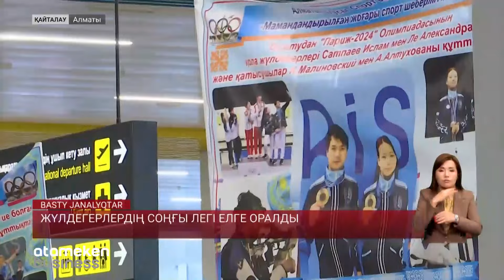Жүлдегерлердің соңғы легі елге оралды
Париж Олимпиадасында жүлделі орынға ие болған спортшылардың соңғы легі елге қайтып жатыр. Бүгін бокстан қола медаль алған Назым Қызайбай Алматыға оралды. Ал одан бір күн бұрын ұшып келген грек-рим күресінен күміс жүлдегер атанған Демеу Жадыраев әкімдік сыйлаған жаңа үйіне барды. Бағы мен бабы қатар шапқан спортшылардың алдағы жоспары қандай? Париж Олимпиадасынан олар қандай ой түйіп қайтты? Тілші жалғастырсын.